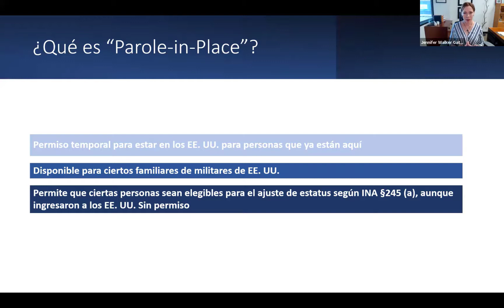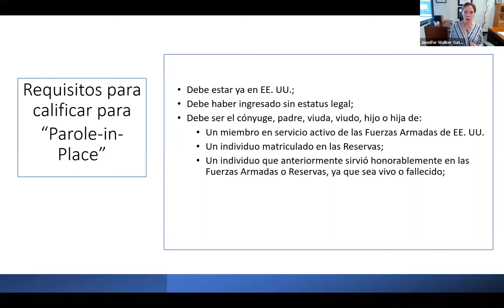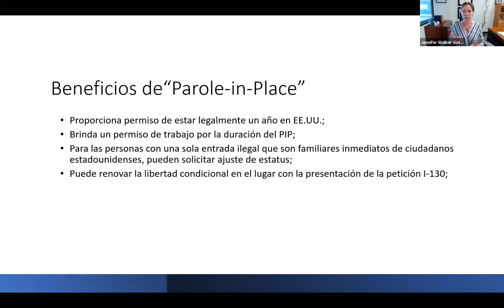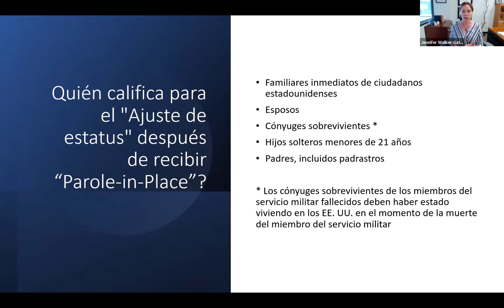Parole in Place y Ajuste de Estatus Para Padres y Cónyuges de Militares Estadounidenses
Parole in Place (PIP)  es un beneficio de inmigración importante que está disponible para familiares los veteranos y militares de los Estados Unidos.

Muchas personas que califican para Parole in Place pueden usar este beneficio par ajustar estatus, residencia permanente, sin pedir perdón y sin salir de los Estados Unidos. En este video, la abogada de inmigración Jennifer Walker Gates explica quien califica para Parole in Place y quien puede usar PIP para después ajustar su estatus.

Si usted o un ser querido necesita asistencia legal para su caso de inmigración, contáctenos al , o programe una consulta con uno de nuestros abogados

00:00 Introduction
01:10 Qué es Parole in Place (PIP)
01:59 Requisitos para el Parole in Place
02:57 Beneficios de Parole in Place
04:15 Quién califica para Ajuste de estatus después de recibir Parole in Place